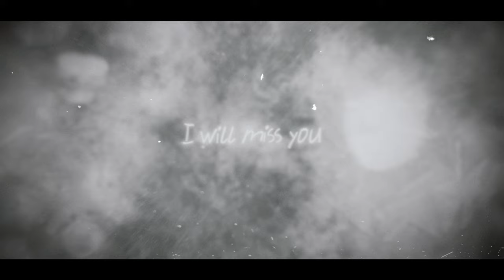I will miss you